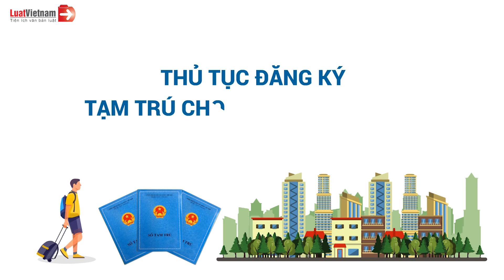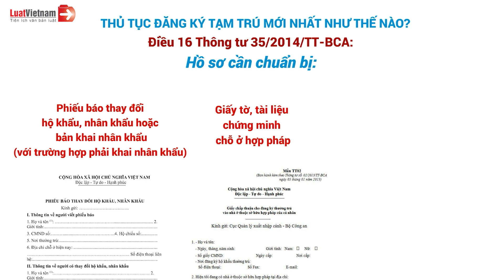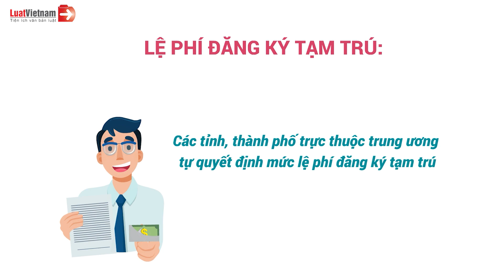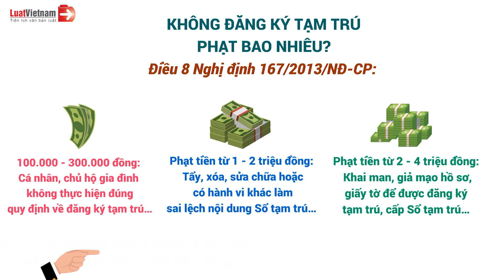Thủ Tục Đăng Ký Tạm Trú Cho Người Ngoại Tỉnh | LuatVietnam